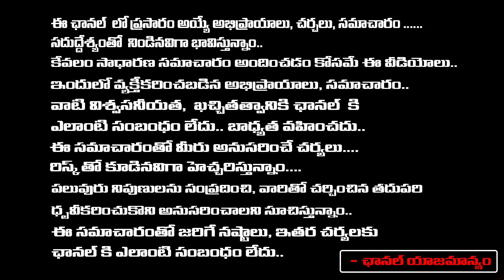Auto Drivers Fires on CM Revanth Reddy Over Free Bus Services | Telangana | RED TV TELUGU